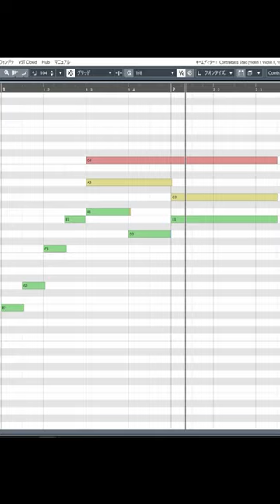【MIDI】教会(治癒) - ドラゴンクエストⅡ / Cathedral - DRAGON QUEST Ⅱ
＊「いま　ひとたび
　　トンヌラに　命の息吹を
　　あたえたまえ！

■楽曲名
教会(治癒) Cathedral

■作曲者
すぎやまこういち Koichi Sugiyama

■編成
Bassoon1,
F.Horn1,
1stViolin16, 2ndViolin14, Viola10, Violoncello10

■使用音源
EASTWEST/Hollywood Orchestra

EASTWEST/SPACES II